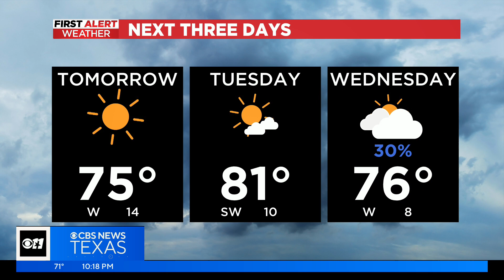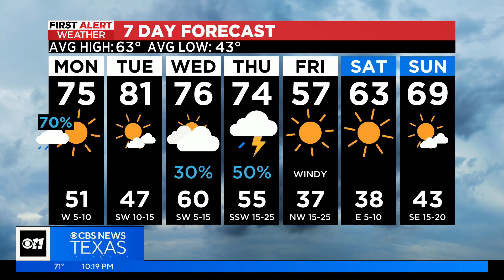First Alert Weather: Winds pick up as storms move towards Metroplex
Winds are picking up speed as storms move east.